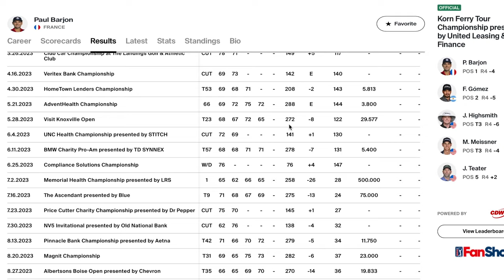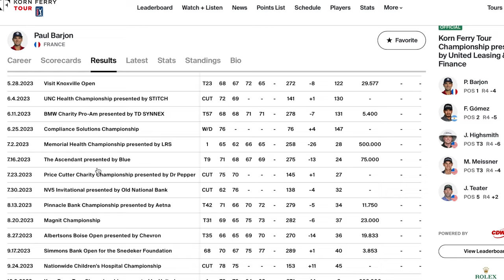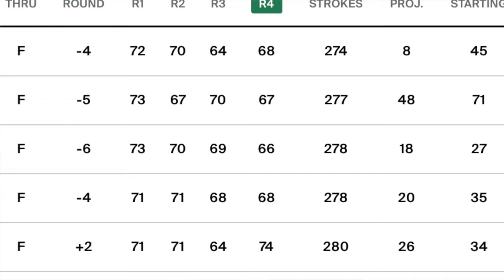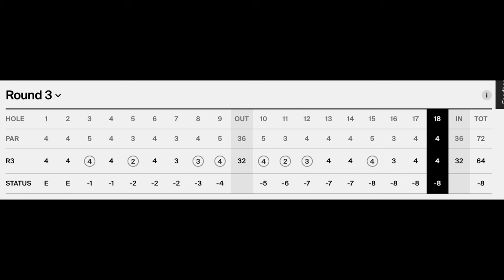PAUL BARJON 🇫🇷 RETOUR SUR LE PGATOUR ! 🇺🇸 Débriefing de sa victoire, son futur.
pour ceux qui souhaitent prendre des cours ou jouer avec moi toutes les infos sur mon site :